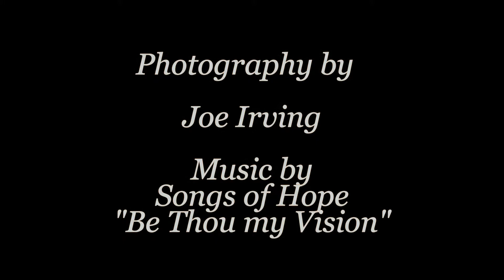Van Dusen Gardens 2013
Sme times you go to a garden before all the flowers are out as in this case. So you make the best of it and look for other images for that day